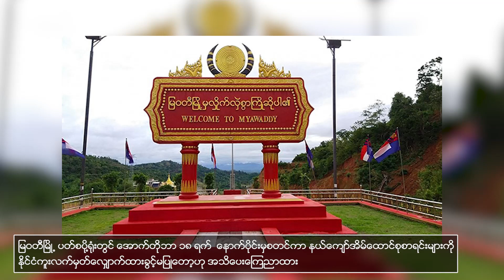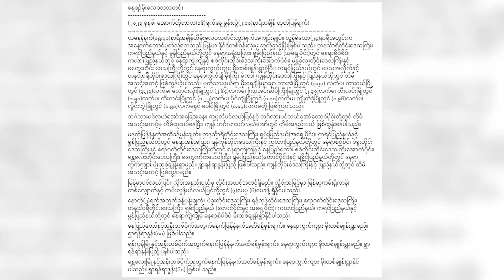ဂျပန်ကုမ္ပဏီ (၂၀၀)ကျော်က မြန်မာအလုပ်သမား (၈၀၀)ခန့် ခေါ်ယူမည် စတဲ့ ယနေ့အတွက် သတင်းများ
* မြဝတီမြို့ ပတ်စပို့ရုံးတွင် အောက်တိုဘာ ၁၈ ရက်‌နောက်ပိုင်းမှစတင်ကာ နယ်ကျော်အိမ်ထောင်စုစာရင်းများကို နိုင်ငံကူးလက်မှတ်လျှောက်ထားခွင့်မပြုတော့ဟု အသိပေးကြေညာထား
* မြန်မာနိုင်ငံတစ်ဝန်းလုံးမှ မုတ်သုံဆုတ်ခွာခဲ့ပြီဖြစ်ကြောင်း မိုး/ဇလထုတ်ပြန်
* စားအုန်းဆီ ရည်ညွှန်းဈေး အနည်းငယ်ကျ
* ဂျပန်ကုမ္ပဏီ (၂၀၀)ကျော်က မြန်မာအလုပ်သမား (၈၀၀)ခန့် ခေါ်ယူမည် စသည့် ယနေ့အတွက် သတင်းများကို တင်ဆက်ပေးလိုက်ရပါတယ်။